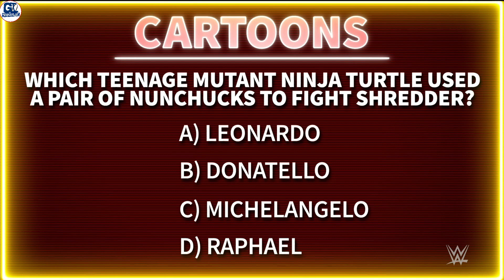Brock Lesnar Hospital Jayenge- Seth & kevin Rock, Womens Chamber, Raw 8/02/2022 Show